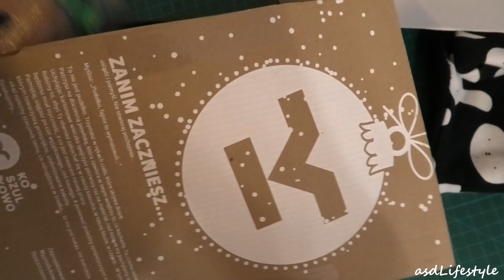Pakowanie prezentów cz. 3 - jakie prezenty dla dzieci i nie tylko - Gwiazdka 2020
Prezenty które pakuję w tym vlogu zostaną rozpakowane już jutro po wieczerzy wigilijnej :) to 23 film który dla Was przygotowałam w ramach VLOGMAS 2020
jeśli macie zaległości w tych filmach podaję link do playlisty z VLOGMAS 2020 :)